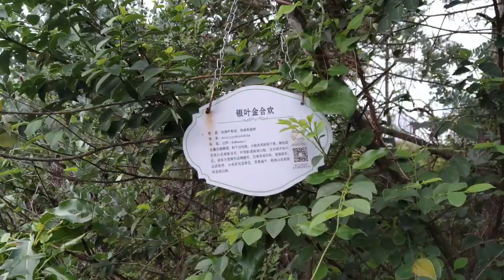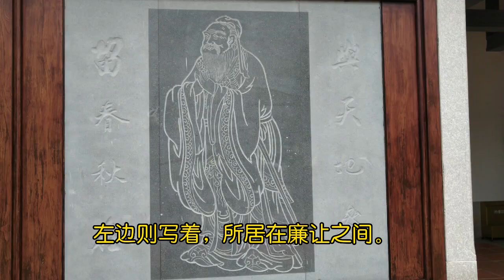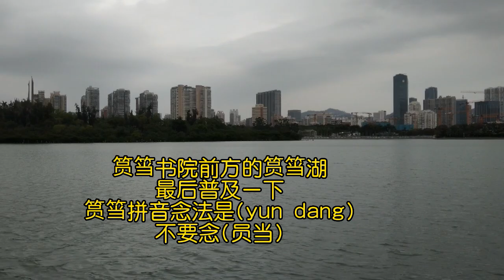2023/04/04厦门自由行_狐尾山，五缘步道，海上明珠塔，筼筜湖，筼筜书院